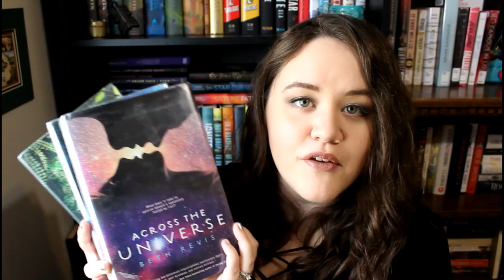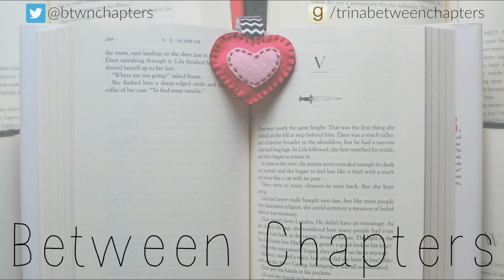Across the Universe | Spoiler Free Series Review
My spoiler free review of the Across the Universe trilogy by Beth Revis.

↓ INFO, LINKS & TIMESTAMPS BELOW ↓

SERIES INFO
Book 1: Across the Universe
Book 2: A Million Suns
Book 3: Shades of Earth
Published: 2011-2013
Age: Young Adult
Genre: Science Fiction, Dystopia

I didn't realize it when I made this review, but there are also 4 short stories that go along with the series (See Goodreads listing below), but I have not read any of them and don't plan to. I didn't feel I was missing anything without them.

REVIEW SECTIONS
0:14 What it's about
2:33 Thoughts on Book 1
4:53 Thoughts on Book 2
5:33 Thoughts on Book 3
6:34 Thoughts on the romance
7:54 Would I recommend it?

MUSIC
Drive by Nicolai Heidlas